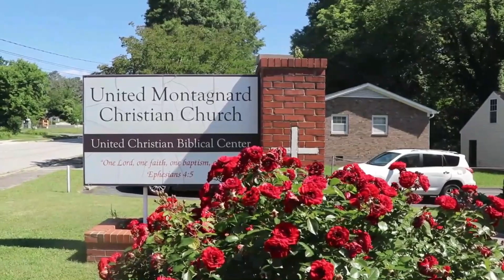UMCC, Charlotte, 12 / 25 / 2022.